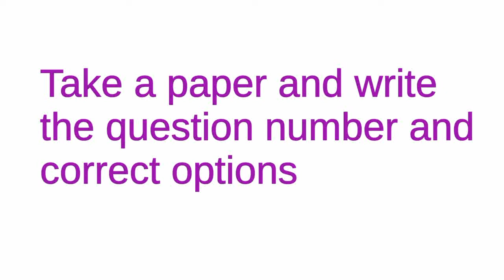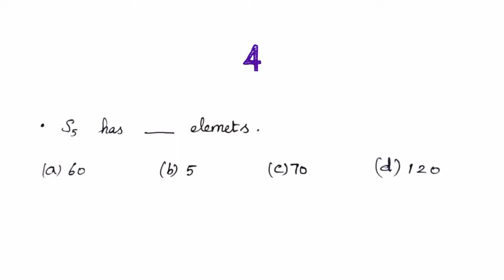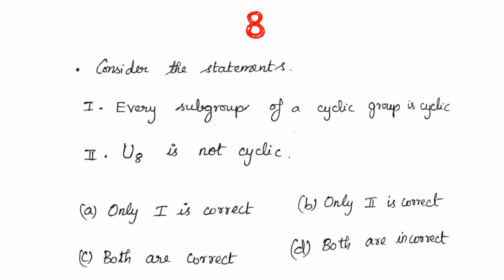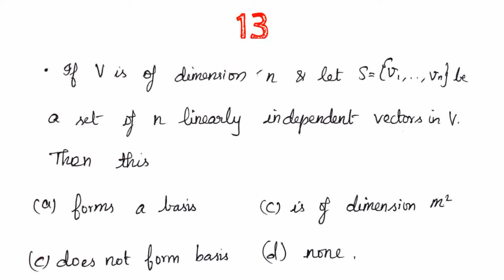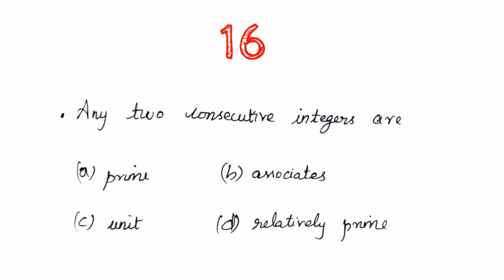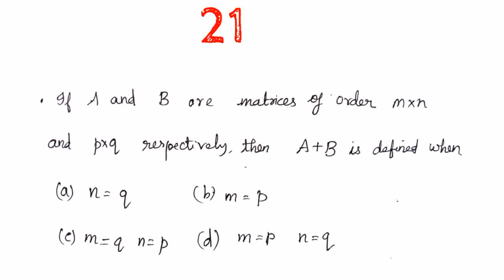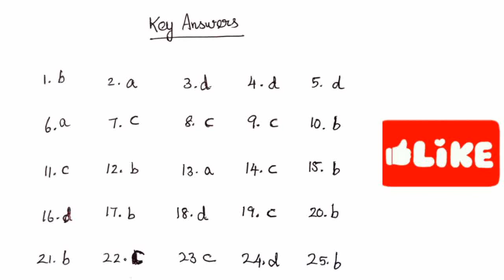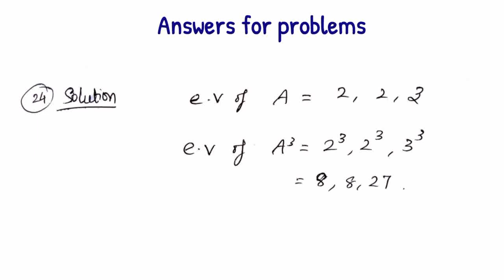PGTRB |Algebra | TEST QUESTIONS | KEY and detailed solution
PGTRB |Algebra | TEST QUESTIONS with KEY answers and detailed solution
Hello viewers!!

Im hoping this video,PGTRB |Algebra | TEST QUESTIONS | KEY and detailed solution  will help you to get a quick recall of the important concepts. THis will help you know where you stand.

This video has Algebra unit test question. Attend the test after preparing well and try to finish within 20 mins.

Timestamp

00:00 intro
00:07 TEST Questions
21:00 Key answers
Video Credits
Production : iCardioMath
Tutor:  iCardioMath
Subject: Educational Methodology - Psychology
Video Title: PGTRB |Algebra | TEST QUESTIONS | KEY and detailed solution
Syllubus for PGTRB  maths
Unit-I  - Algebra
Unit-II - Real Analysis
Unit-III - Fourier series and Fourier Integrals
Unit-IV - Differential Geometry
Unit-V - Operations Research
Unit-VI - Functional Analysis
Unit-VII - Complex Analysis
Unit-VIII - Differential Equations
Unit-IX - Statistics - I
Unit-X - Statistics-II

Study smart and study hard. Victory will be ours.
About us:
I am presenting you with videos on PG level math concepts . If you want to clear exams like PGTRB, POLYTECHNIC LECTURERS IN TRB, CSIR NET and SLET and don’t know how to prepare and where to start, I can help you with understanding the syllabus and going through previous year questions.

A series of videos on Education methodology- a paper on TNTET and PGTRB is being explained in detail.

CURRENTLY SERIES OF PREVIOUS YEAR PGTRB QUESTIONS FROM 2001 TO 2019 ON ALL TEN UNITS IS BEING UPLOADED REGULARY.

Just a small reminder!! When you are really tired to study and waiting for exams remember, " GREAT THINGS TAKE TIME "
All the very best for everyone out there!!! who is preparing hopefully and tirelessly for competitive exams to improve their career.

Thanks for spending your valuable time here. Keep supporting our channel as we are working hard for giving the correct answers for the question. Your opinion about our content is always welcome and measures are taken as soon as possible regarding any issues.
We do not perform copyright infringement but in any case if we have used copyright protected content, please contact us via email  so we can immediately follow up on your complaint.This channel and its affiliates neither advocate nor condone any unlawful activity towards any individual or community.